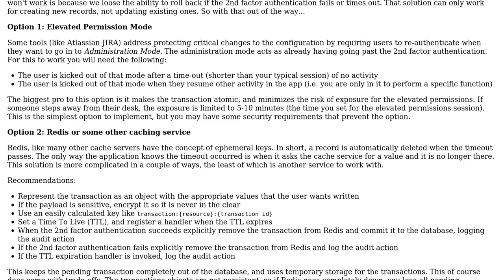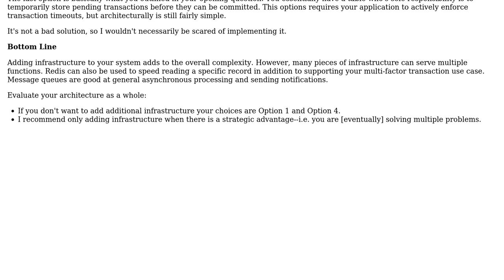Delaying sensitive database operations until additional authentication conditions are met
Software Engineering: Delaying sensitive database operations until additional authentication conditions are met

With thanks & praise to God, and with thanks to the many people who have made this project possible! | Content (except music & images) licensed under CC BY-SA | Music | Images & others | With thanks to user Jay user Berin Loritsch and the Stack Exchange Network Trademarks are property of their respective owners. You are responsible for your own actions.